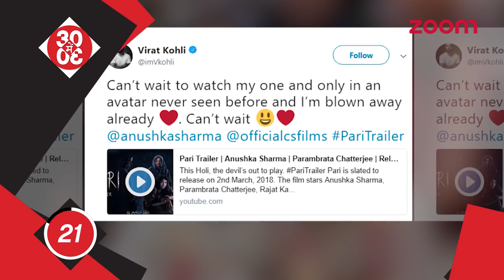Varun Dhawan Gives A Glimpse Of His Film 'October' | Virat Praises Wife Anushka's 'Pari' Trailer